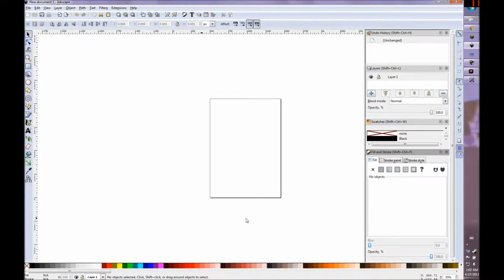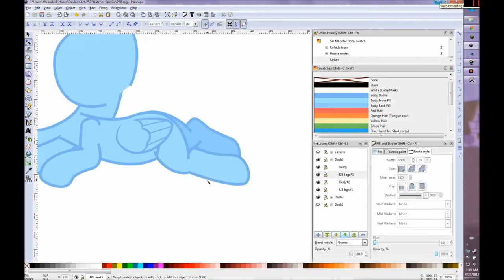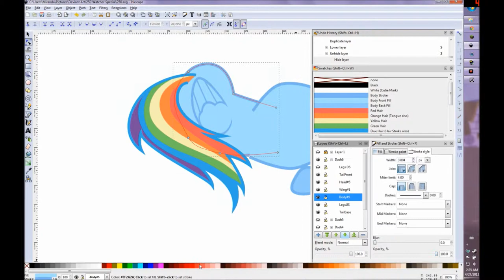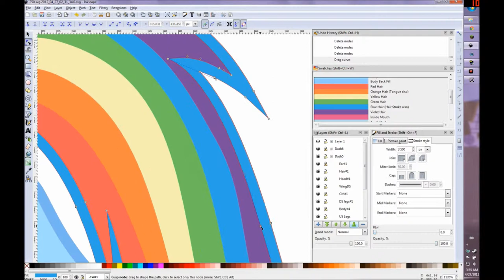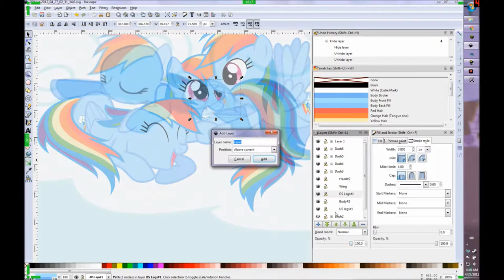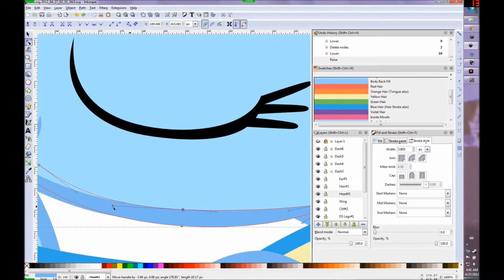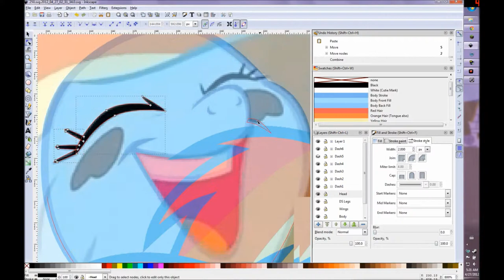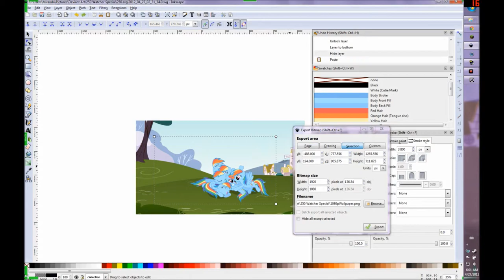Rainbow Dash Cuddle Pile! (Speed Draw)